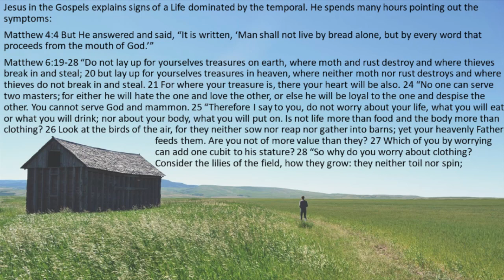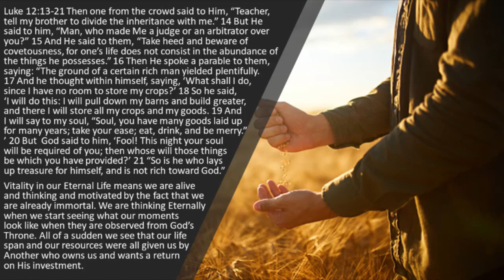JESUS SAID IT IS VERY DANGEROUS TO LEAVE GOD OUT OF YOUR RETIREMENT & SAVINGS PLANS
The point is, God is not just the owner of the universe in general, but the owner of me in particular.  In fact, I am twice his-first by creation, and second by redemption. Ownership is living in the light of this overriding truth.  It is living life with the acute awareness that we are managers, not owners, that we are caretakers of God's assets, which he has entrusted to us while we are on earth.  How we handle our money and possessions will be determined by whom we really believe to be their true owner-and ours.

Transferring the Title Deed to God.

God owns all things, whether we recognize it or not.  But life becomes much clearer and in some respects much easier-when we consciously and continuously choose to recognize it.
• The question is not whether we theoretically affirm God's ownership.
• The question is whether we have deliberately transferred the ownership of ourselves and all our assets to him.
• Have we invited him to be what Scripture says he is-the Creator, Owner, and Controller of us, our family, our possessions, and our money?  And have we extended the invitation again after we have taken things back into our hands?  This self-surrender to God is the beginning of true stewardship.

When we come to grasp that we are stewards, not owners of our money, it totally changes our perspective.  Suddenly I'm not asking, "How much of my money shall I, out of the goodness of my heart, give to God?" Rather, I'm asking, "Since all of 'my' money is really yours, Lord, how would you like me to invest your money today?"

When I truly realize that God has a claim not on a few dollars to throw in an offering plate, not on IO percent or 50 percent but 100 percent of "my" money, it is revolutionary.  Suddenly I am God's steward, God's Money Manager.  I am not God.  Money is not God.  God is God.  He is in his place, and I am in mine.

Not only does God own everything, God controls everything.  Again, the implications are enormous.  I don't have to own everything.  I don't have to control everything.  It is in better hands than mine.  And when catastrophe strikes I can honestly adopt the posture of John Wesley, referred to at the beginning of this chapter, when he said, "No.  The Lord's house burned down.  That means one less responsibility for me."

As Wesley did, I must remind myself of both God's role and mine to gain perspective in the face of loss or turmoil.  What a life-changing and freeing perspective is God's ownership and sovereignty when the house is robbed, the car is totaled, the bike is stolen ... and even when the diagnosis is cancer.

To yield to this vital concept in your mind, I suggest you sit down and actually draw up a title deed, or use this one if you wish:

Date:

I hereby grant to the Lord my God myself and all of my money and possessions and all else I've ever thought of as mine, even my family.  From this point forward I will think of them as his to do with as he wishes.  I will do my utmost to prayerfully consider how he wishes me to invest his assets to further his kingdom.  In doing so I realize I will surrender certain temporary earthly treasures and gain in exchange eternal treasures, as well as increased perspective and decreased anxiety.

Signed:

Witness:

When we come to Christ, God puts all his resources at our disposal.  He also expects us to put all our resources at his disposal.  This is what stewardship and life is all about

1. The MacArthur Study Bible I use
2. Grudem Systematic Theology
3. The Larger Moleskin Notebook I use
4. The Smaller Moleskin Notebook I use